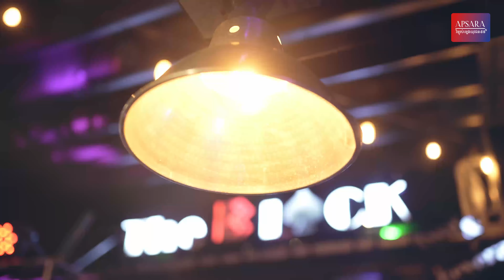10000 សុំទោស | Cover by Ice BEACH Band